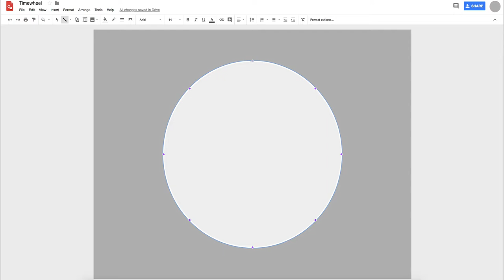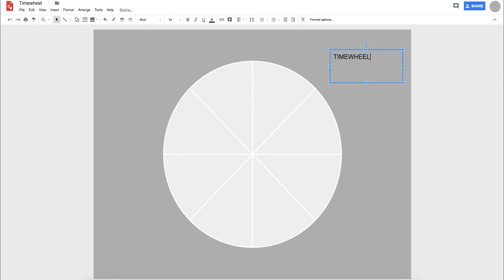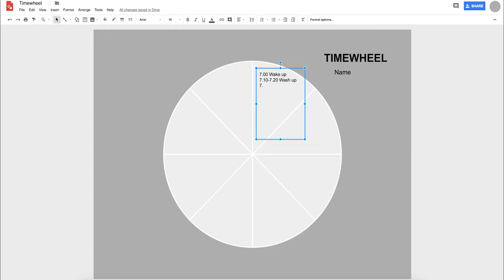Tidshjul instruktionsfilm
En kort instruktionsfilm om hur du enkelt kan skapa ett tidshjul i Google Drawings och sedan exportera ut till utskivbar pdf jpeg.